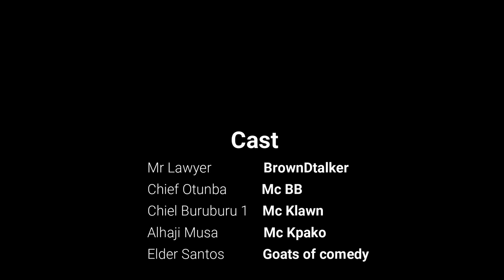community Assembly drama Episode 2😂😂